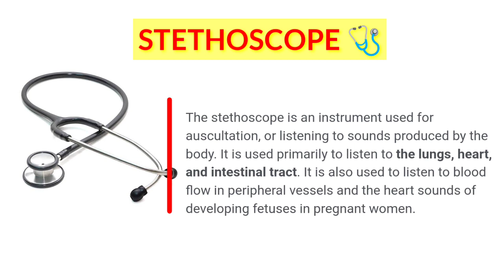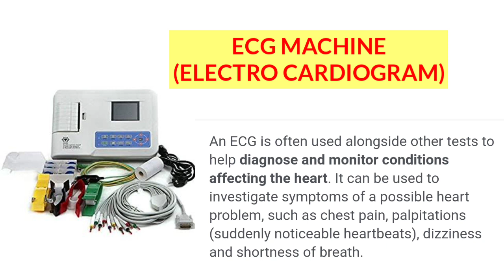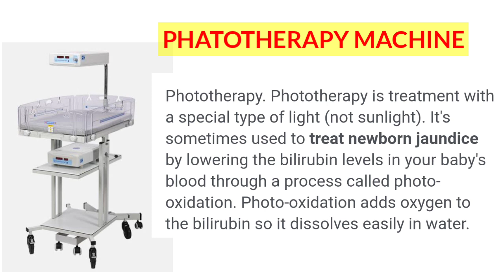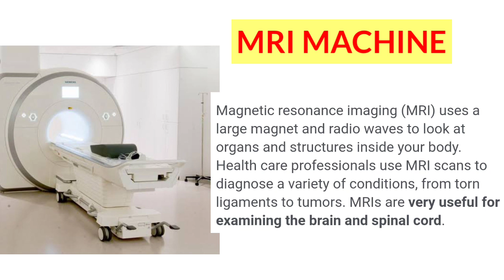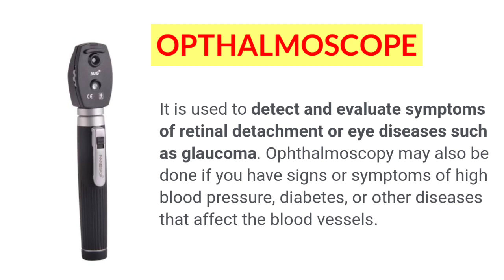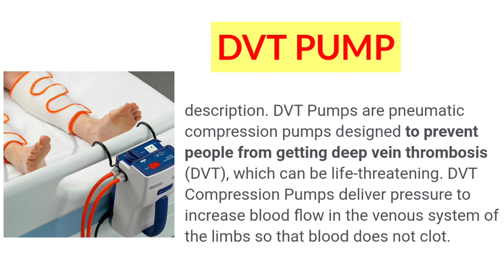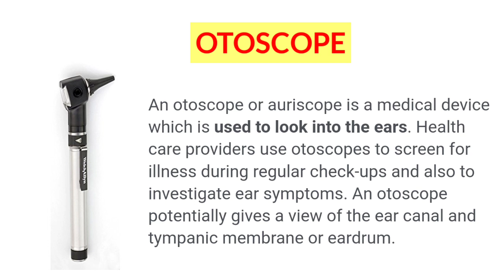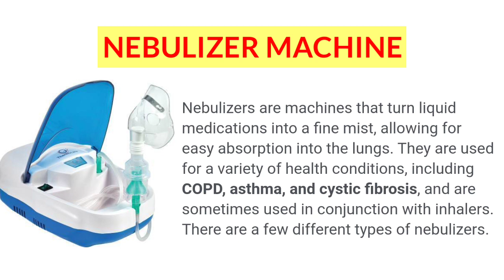BASIC MEDICAL🏨 INSTRUMENTS(20+)AND THEIR USES❗IMAGED BASED QUESTION❗ନର୍ସିଂ ପିଲା ନିଶ୍ଚିତ ଜାଣି ରଖନ୍ତୁ❗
A SMALL TRY TO HELP YOU PREPARATION FOR--::
AIIMS
ESIC
BSF
OSSSC
NHM
RRB
CHO
NORCET
PGI
NURSING QUESTIONS AND ANSWERS.
NURSING MCQ
NURSING COMPITATIVE EXAMS.
NURSING QUERIES.
NURSING ADMISSION.

Jay Jagannath 🙏🙏🙏